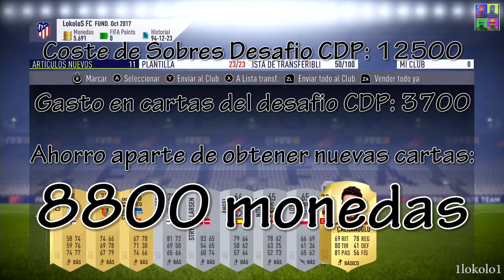FIFA 18 Desafios Creacion Plantilla Partidos Marquesina Génova vs Sampdoria Nintendo Switch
Si quieres apoyar al canal económicamente y quieres comprarte algun juego para PC muy baratos en versión digital.

Os dejo este que me costó bastante poder encontrar a los jugadores de una forma económica y los que puse porque los tenía ya de sobres anteriores, es bastante difícil poder hacer los desafíos de creación de plantilla en Switch, espero que EA ponga remedio a esto...

A disfrutar!